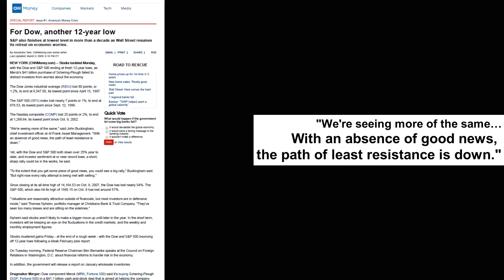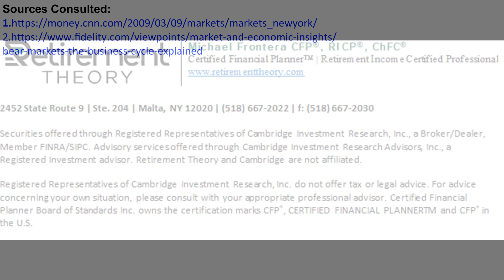Managing Your Portfolio During the Coronavirus Market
How to avoid the mistakes that investors commonly make during sharp market downturns. Tips to help you stay disciplined during hard times.